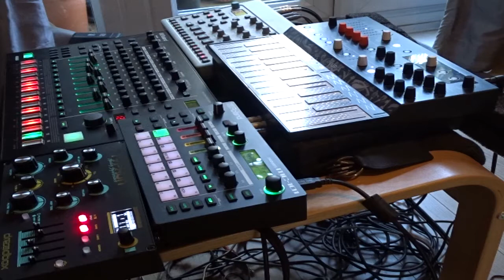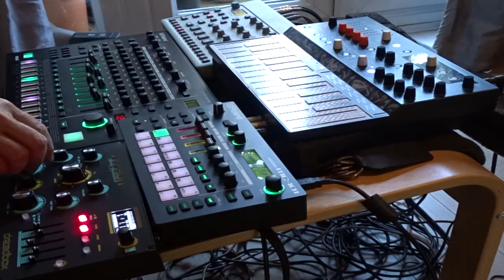TR-8s - MC-101 - Dreadbox Typhon - Model Cycles - Microfreak - Deep House Session 3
New Toy! First Patch. Excuse the wire spaghetti 😩